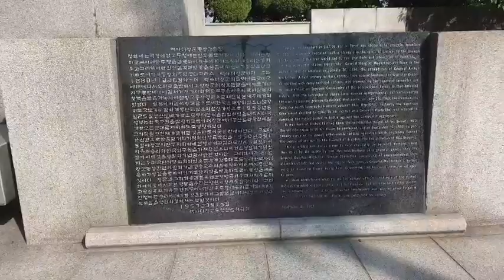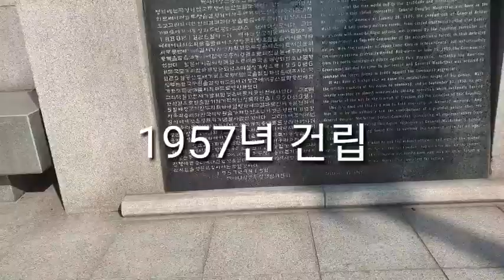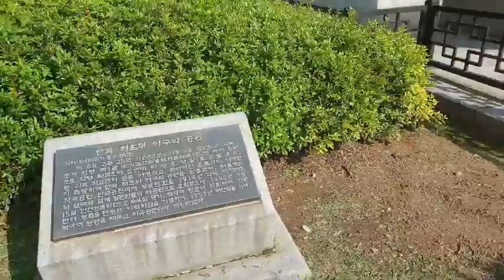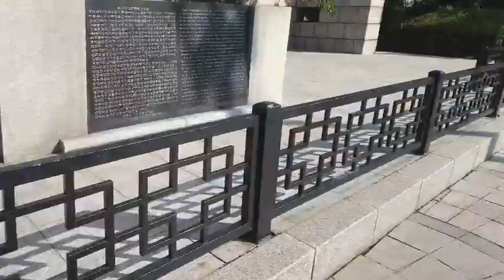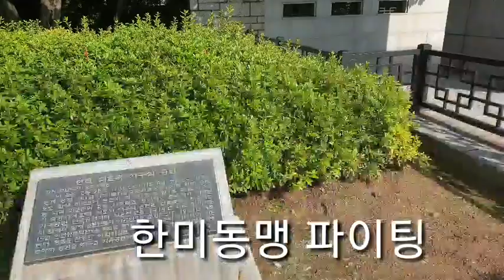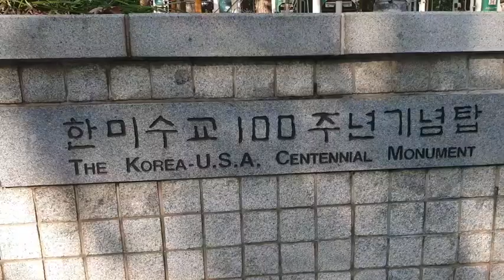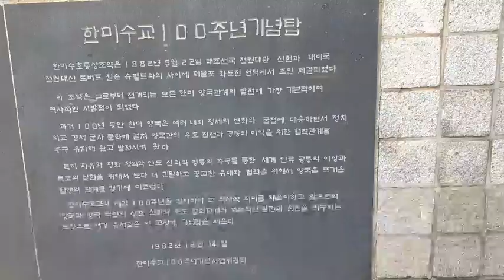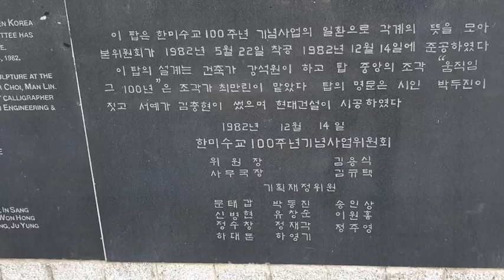수난의 맥아더 동상을 지켜낸 인천 사람들!